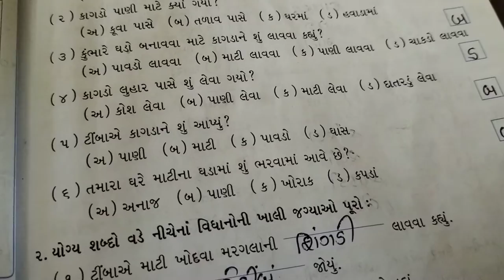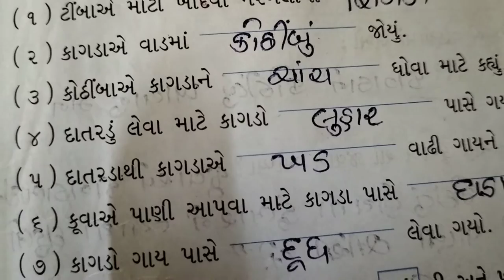December 20, 2021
std.3. aaspas